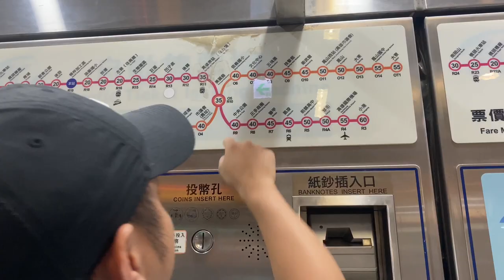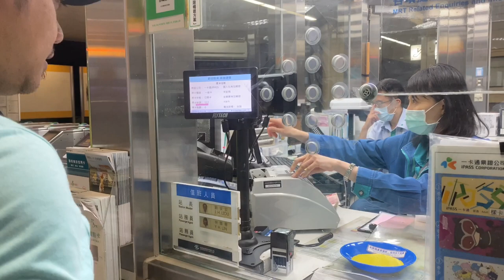Dinner at pepper lunch with mommy poy and kapoy